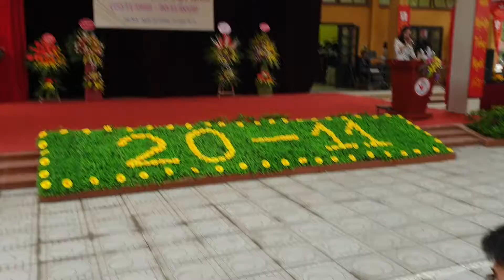MR. TÙNG VLOG - KỶ NIỆM 20/11/2019 - KHEN THƯỞNG THẦY CÔ(2)